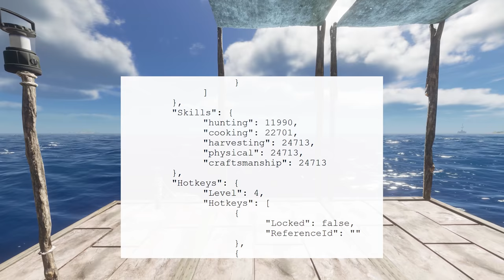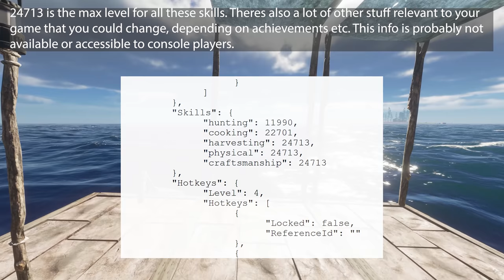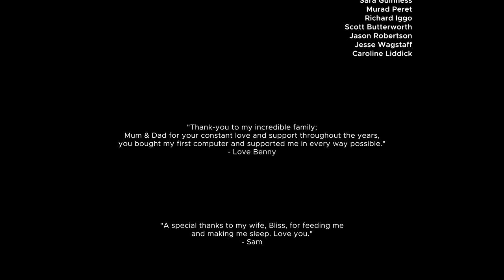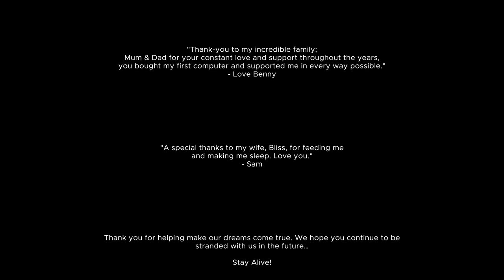Experiencing The Worst Game Ending Ever - Episode 18 | Stranded Deep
★Farkets Gear
► Case: ASUS TUF G501 White
► MOBO: Asus ROG Maximus VII Hero
► CPU: Intel 10900k
► GPU: Asus RTX-3080 STRIX ROG OC Edition
► Drives: 3x ADATA XPG 2TB Spectrix S40G PCIe M.2 NVMe SSD
► Keyboard & Mouse: Logitech G903 & Logitech G900